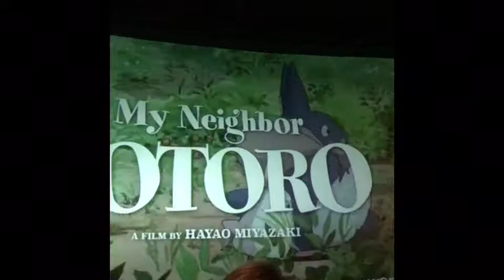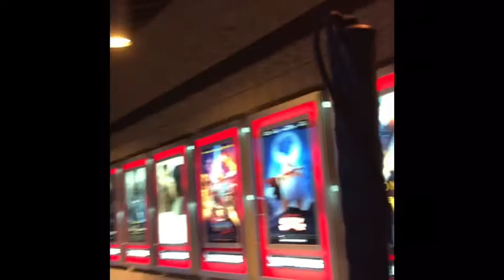Part 4 blog number 172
We went to see Cars 3. It was good. I put this video together with I movie. I hope you guys like it